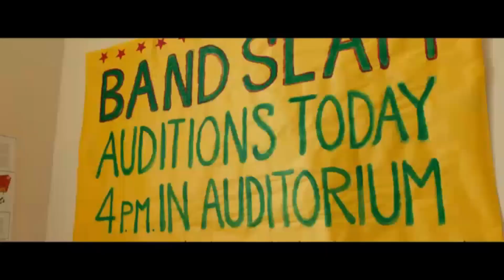Appgefahren - Alles ist möglich! - Trailer (deutsch/german)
Ab sofort als DVD, Blu-ray und digital erhältlich. ODER
Jetzt ansehen!

Hier Downloaden & Behalten
Hier die DVD & Blu-ray kaufen

Durch die Trennung seiner Eltern und den Umzug in eine andere Stadt ändert sich Kyles Leben schlagartig. So fällt es dem leidenschaftlichen Skateboarder schwer, neue Freunde zu finden und es macht sich in ihm das Gefühl breit, völlig entwurzelt zu sein. Doch eine magische App verspricht Besserung. Denn egal, was er fortan in den sozialen Medien postet, es wird wahr. So nutzt Kyle die App um sich ein „perfektes“ Leben zu schaffen und wird kurzerhand zum Eishockey-Star der Schule. Das sorgt für einige Turbulenzen.